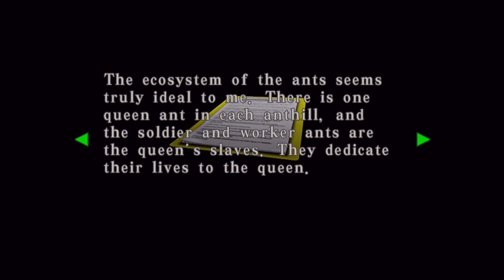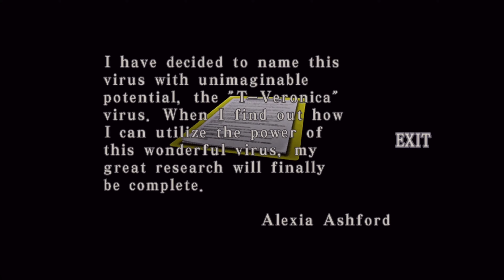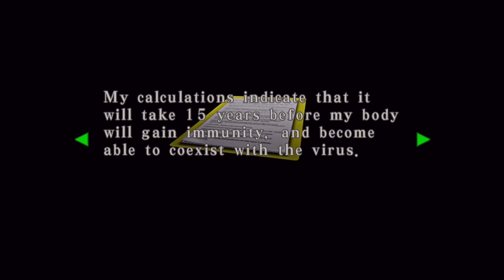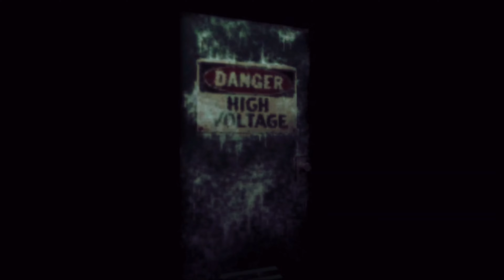Resident Evil Code: Veronica X #22 - Formigueiro GIGANTE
E aí adoradores de games! Tranquilidade? Chegando mais um vídeo da nossa série de Resident Evil Code: Veronica X (ResidentEvil ResidentEvilCodeVeronicaX CodeVeronica RECVX).

- R$ 2,99 - Seu nome no vídeo! (Tenha seu nome aparecendo no final de cada vídeo);
- R$ 99,99 - Game na faixa! (Poderá escolher um game da loja do canal

*** SETUP ***
- Consoles: PS4 Jet Black CUH 1006A B01 (Fat) / Xbox 360 Slim 4GB + Kinect / PS2 SCPH-70011 (Slim)
- Joystick: PowerA Enhanced Wired Controller (Xbox One)
- Gabinete: AeroCool ATX Strike-X One EN58360
- Processador: Intel Core i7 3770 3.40GHz
- Placa-mãe: GA-Q77M-D2H Gigabyte
- Memória: 4x8Gb DDR3 Corsair Vengeance
- Placa de Vídeo: Gigabyte GeForce GTX 1060 Windforce 6G
- Placa de captura: Ezcap 284 HDMI Full HD
- Cooler: Watercooler Mymax Algor 120MM, MYC/FC-V2
- HD: 2Tb Sata 3 Barracuda Seagate 7200rpm
- Fonte: Corsair 750W 80 Plus Bronze CX750
- Webcam: Logitech C920
- Headset: JBL Duet BT
- Microfone: Condenser Microphone SF-666
- Monitor 1: BenQ GL2450 Full HD 24,5"
- Monitor 2: PCTop MLP156  15,6"
- Mouse: Feir FR 404 3200 DPI
- Teclado: C3 Tech Gamer USB KG-10BK